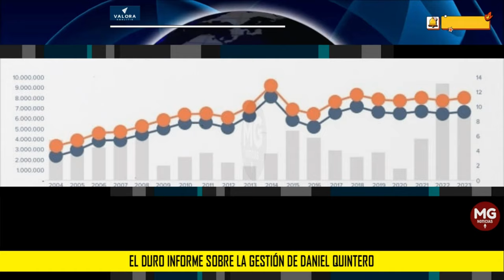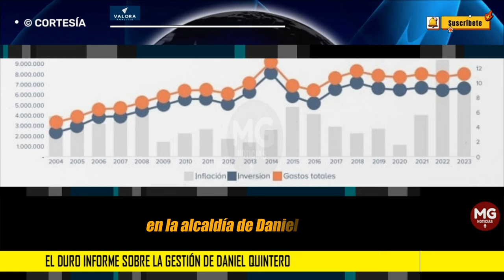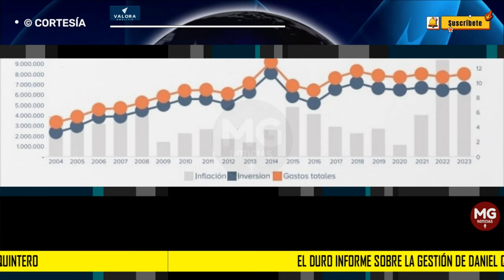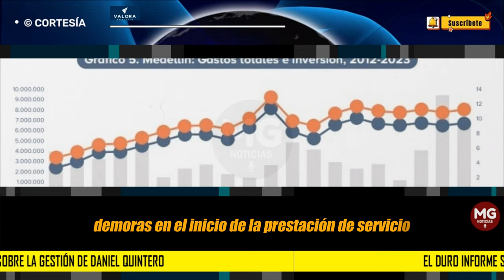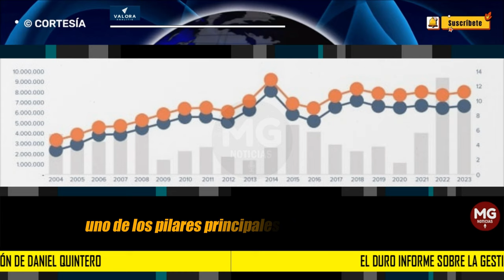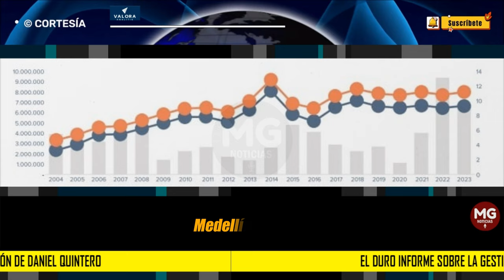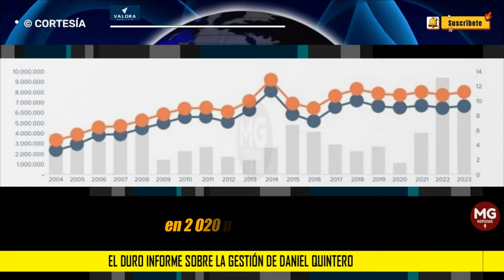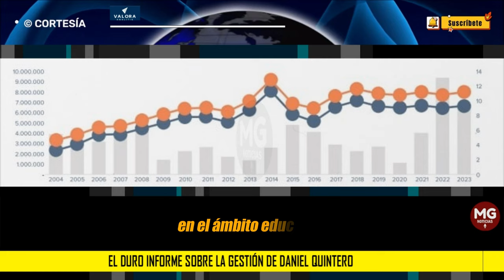⚫ EL DURO INFORME SOBRE LA GESTIÓN DE DANIEL QUINTERO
“Con más recursos se generaron peores resultados”: el duro informe sobre la gestión de Daniel Quintero
Al Medellín Cómo Vamos analizar la gestión de Daniel Quintero, evidenció una ruptura en la confianza entre la ciudadanía y las instituciones.
VALORA ANALITIK